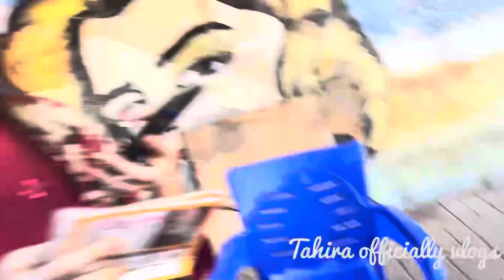Kafi time bad aqsa jamali k sath vlog bnaya | Raes or men ne lgai gari ki race😂😂😂 | Tahira vlog